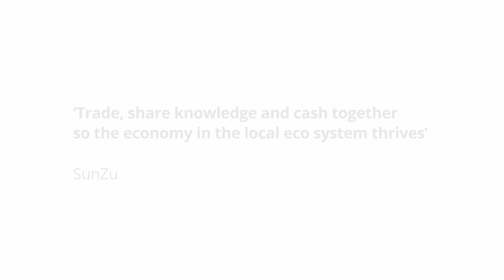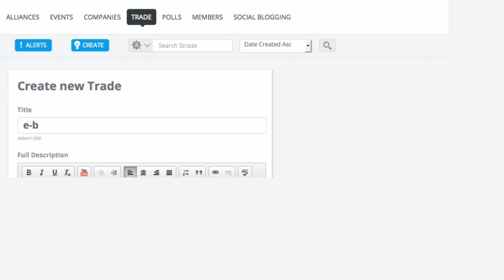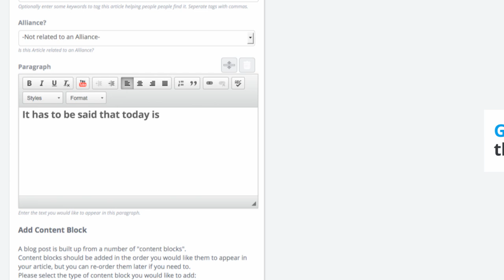SunZu The Art of Business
The Social Business Network